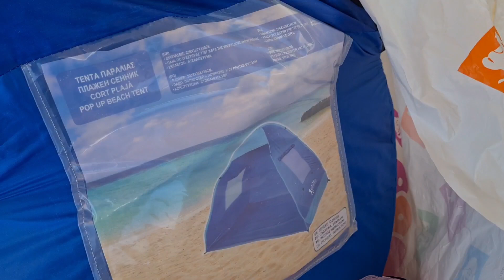Vlog 85- Σαν την Χαλκιδική δεν έχει.. Ξενάγηση στο σπίτι που νοίκιασαμε!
Όσο είμαστε Ελλάδα τα βίντεο θα ανεβαίνουν κάθε Κυριακή!!! Αυτή την φορά σας περνουμε μαι μας που αλλού, στην Χαλκιδική!!!

Ευχαριστούμε που μας παρακολουθήσατε!!!

Πρόγραμμα επεξεργασίας: Insot

Μουσική:
music BEACH  musician jef
Μουσική: inshot